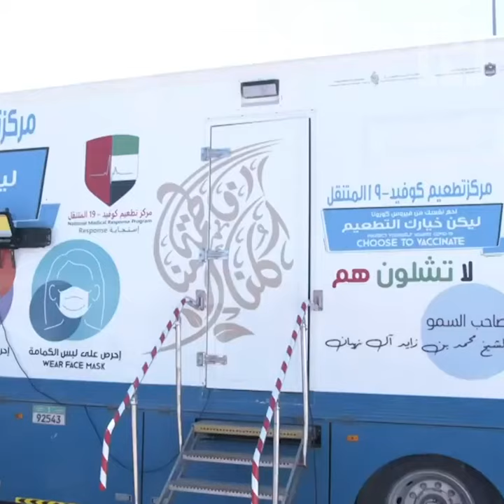Mobile Covid-19 medical centre opens in Ajman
The facility will
 offer various related services, including testing and vaccinations.